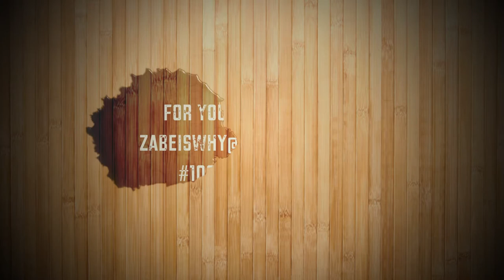Blu - Ski Mask (official Video)